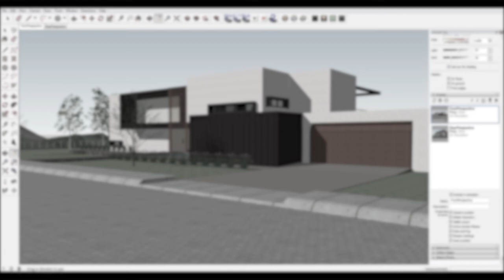How to Get Rid of the Transition Animation Between Scenes in Sketchup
In this beginner sketchup tutorial we cover how to stop the transition animation between scenes.